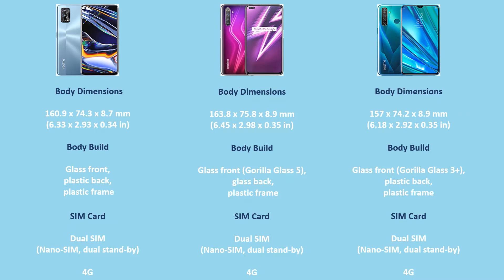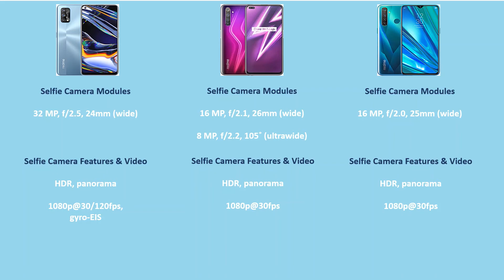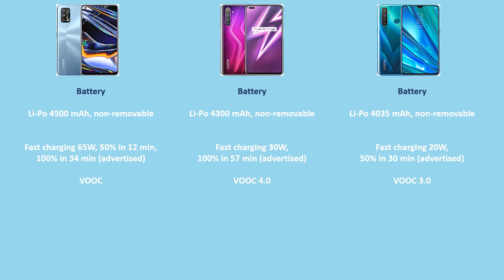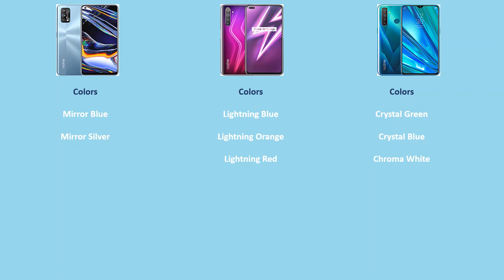Realme 7 Pro VS Realme 6 Pro VS Realme 5 Pro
Comparison Between Realme Smart Phones .